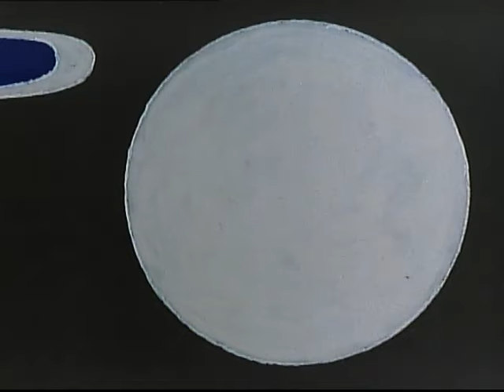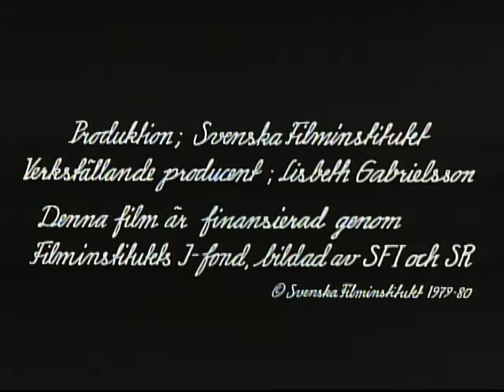Vem ska trösta knyttet? (1980)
Vem ska trösta knyttet? av Johan Hagelbäck (1980)
Författare: Tove Jansson

"det var en gång ett litet knytt som bodde alldeles ensam i ett ensamt hus"

Följ oss på instagram: nostalgi2000